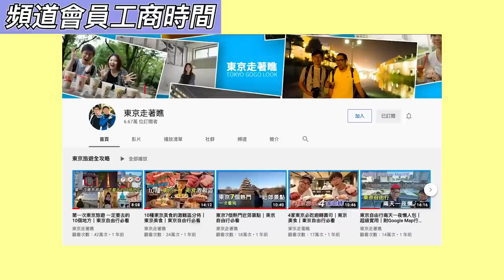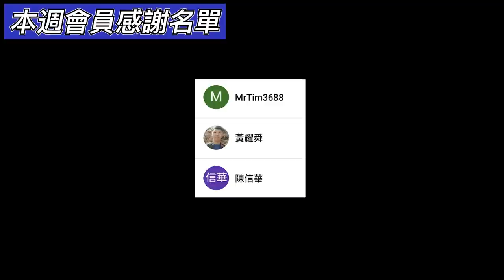東京區域簡介 - 中目黑｜東京自由行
【東京區域簡介 - 中目黑】
說到中目黑會想到什麼呢？大概是櫻花盛開的目黑川、各種特色咖啡廳以及車站一出來，高架橋下的蔦屋書店吧！
還有不少隱藏的好吃燒肉店喔